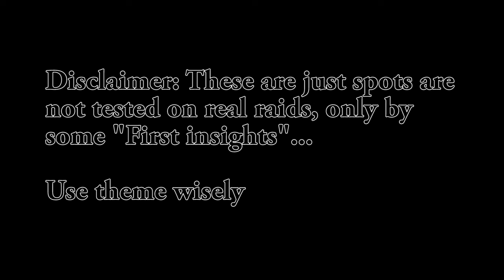How to DOMINATE the NEW MAP "GROUND ZERO" in Escape From Tarkov